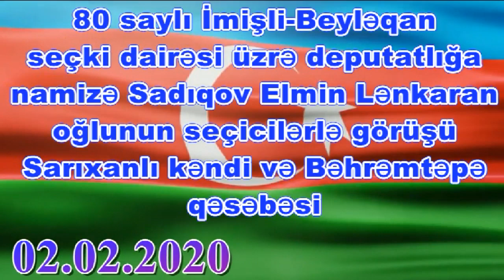Elmin Lənkaran oğlu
80-saylı İmişli - beyləqan seçki dairəsi üzrə deputatlığa namizəd Sadıqov Elmin Lənkaran oğlunun seçicilərlə görüşü Sarıxanlı kəndi və Bəhrəmtəpə qəsəbəsi 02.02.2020
Abunə olmağı unutmayın tşk